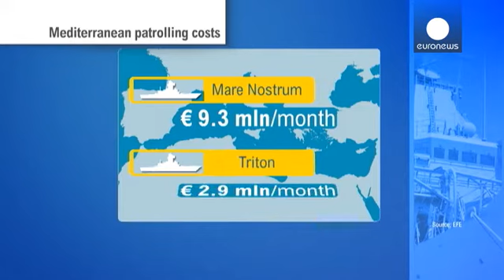Méditerranée : le drame sans fin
Le sourire des enfants après un long et dangereux voyage. Ils étaient parmi les 500 migrants à débarquer à Porto Empedocle, en Sicile ce dimanche. La plupart, des Erythréens et des Somaliens, dont beaucoup de mineurs. Selon Save the Children 450 sont arrivés ce week-end, dont 317 non accompagnés.

Ils sont passés par la Libye, par des centres comme celui-ci à Misrata, où ils sont des centaines à partager la même détermination: traverser la Méditerrannée, et oublier à jamais le pays qu'ils ont f…